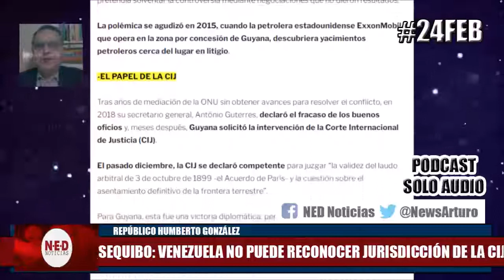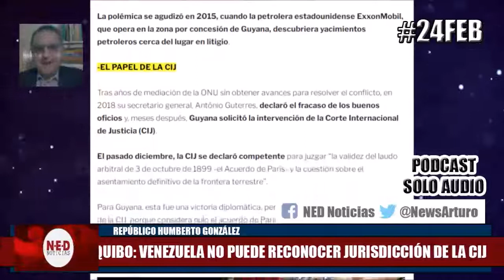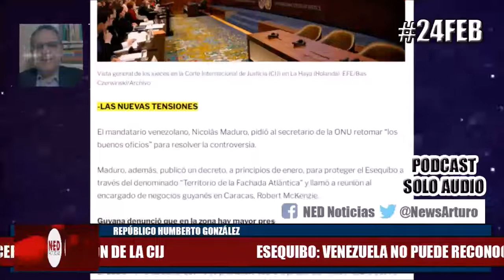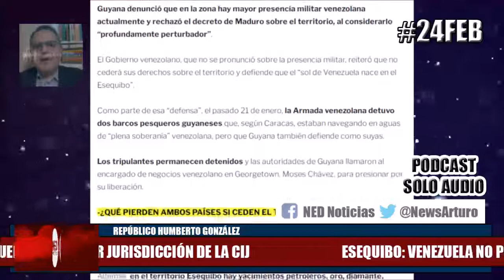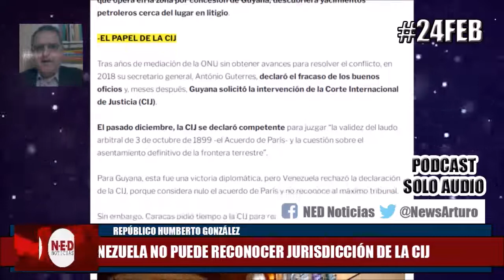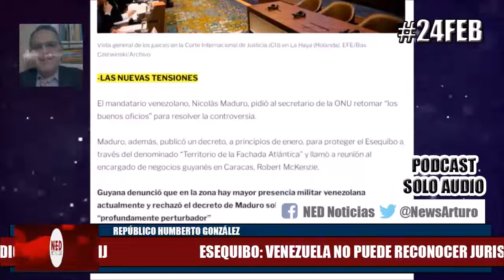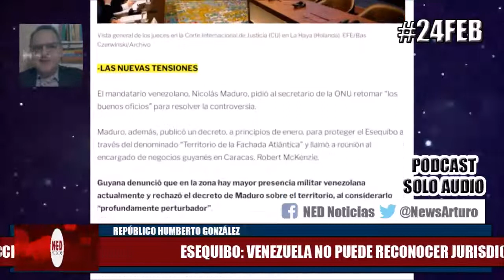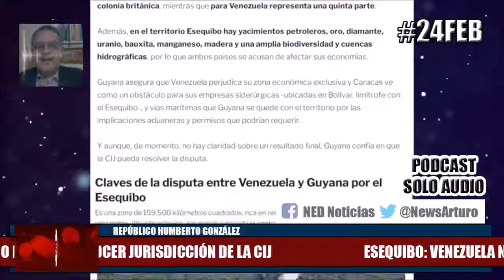COMPLETO ANÁLISIS HUMBERTO GONZÁLEZ SOBRE EL ESEQUIBO Y LA JURISDICCIÓN DE LA CIJ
Podcast transmisión Repúblico Humberto Gonzalez Miércoles 25 de Febrero de 2021